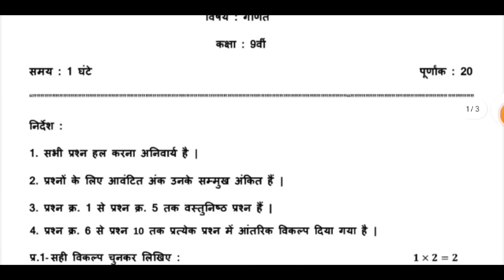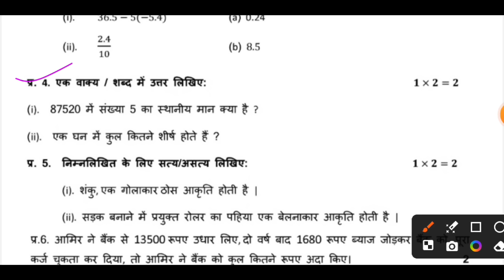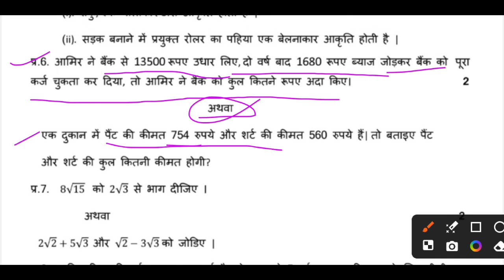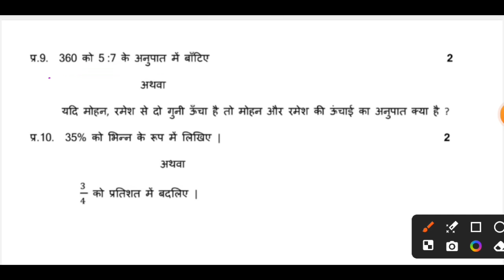class 9th mathematics mashik test paper solution || 9th mathematics paper mashik test july 2024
Your Queries-
mashik test mathematics paper 9th
class 9th mashik test july 2024 mathematics paper
9th mathematics mashik test paper solution
mathematics mashik test paper class 9th
mpboard class 9th mathematics mashik test paper
9th class mathematics mashik test paper
class 9 mathematics mashik test paper solution
9th mathematics mashik test paper
class 9th mathematics mashik test paper solution
mathematics mashik test paper 9th class
9th mathematics mashik test paper 2024